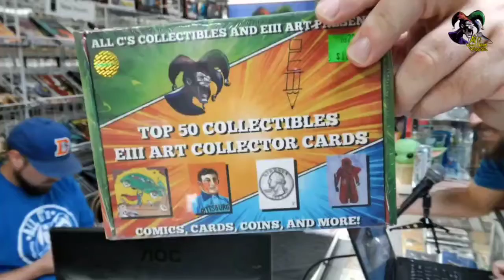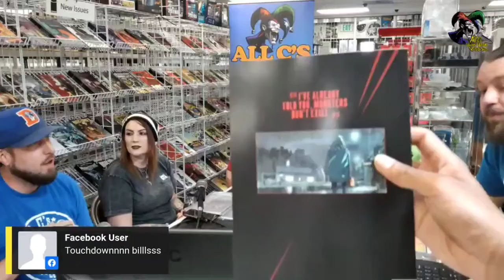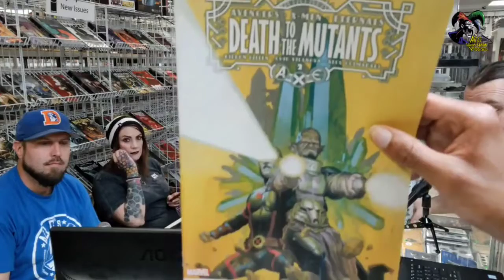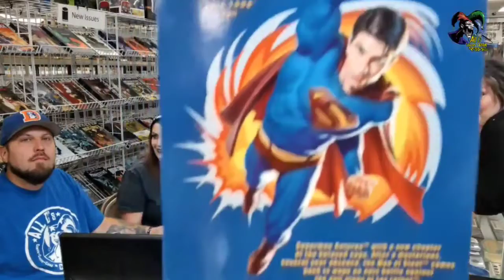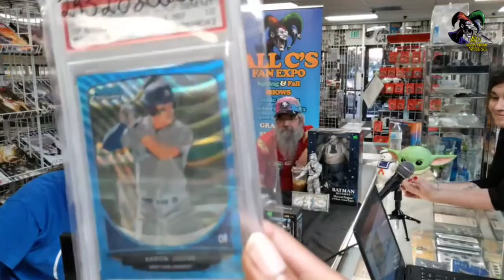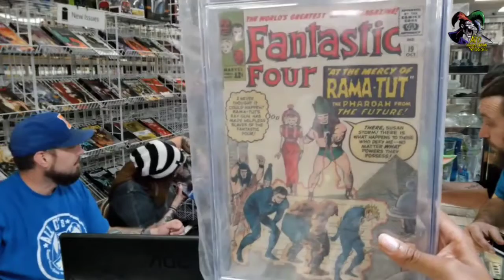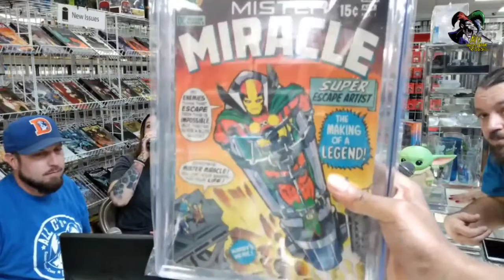NFL Kick-Off | Queen Elizabeth passes || All C’s Fan Expo | All C’s Collector’s Edition Ep 165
Bringing you the latest and hottest in collecting news, sports, and entertainment.